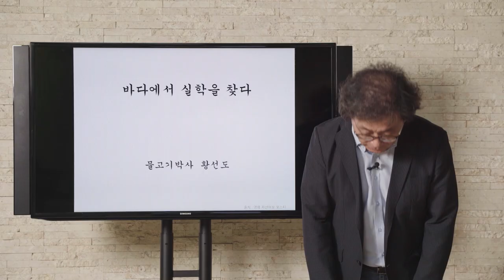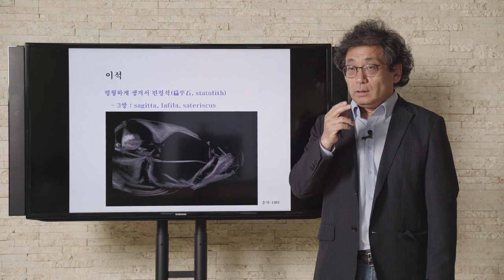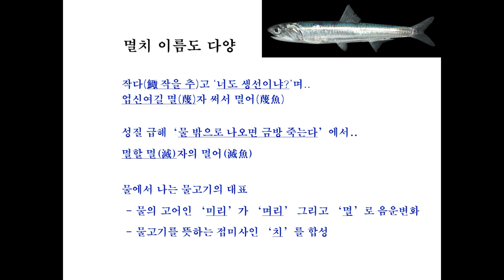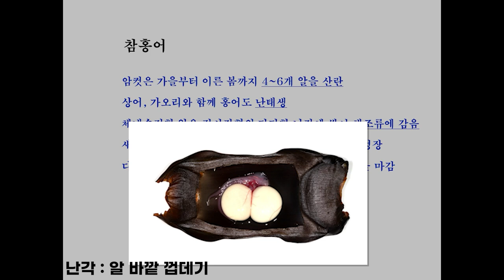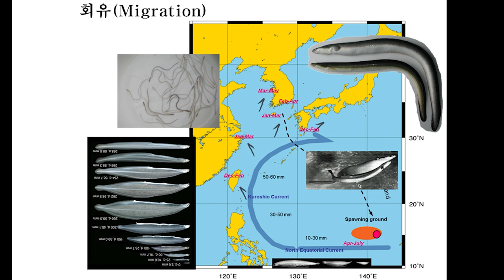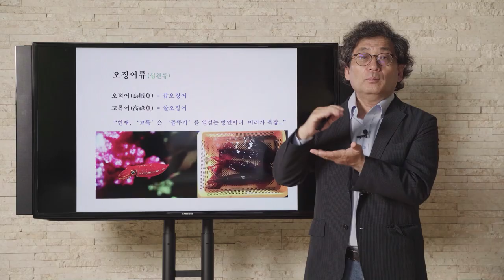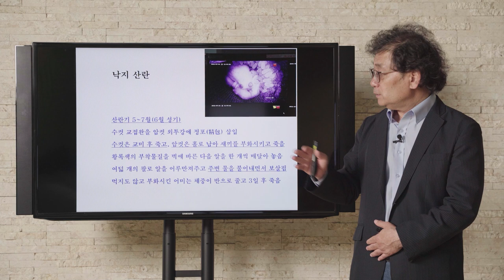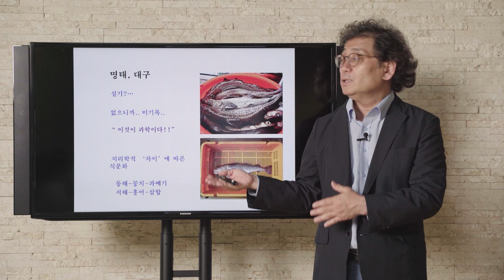[과학자가 쓴 과학책#17] 황선도 _바다에서 실학을 찾다 | 친애하는 인간에게, 물고기 올림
이번 강연은 책 【친애하는 인간에게, 물고기 올림】를 쓴 물고기박사 황선도 관장님의 강연입니다!

〈연사〉
황선도 _ 국립해양생물자원관 관장

*【친애하는 인간에게, 물고기 올림】 구매링크